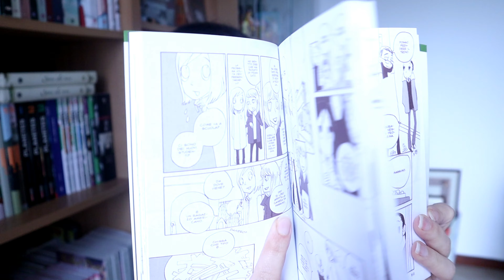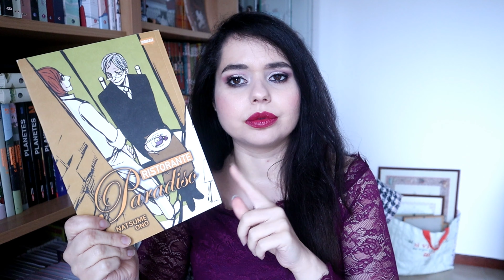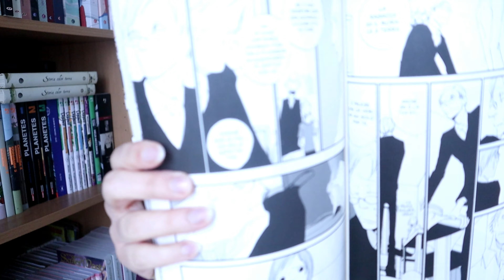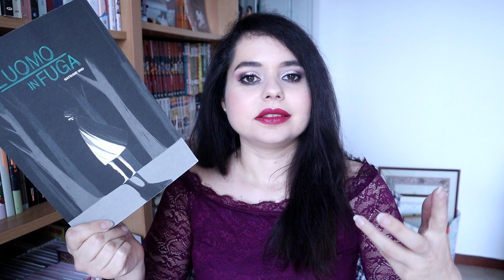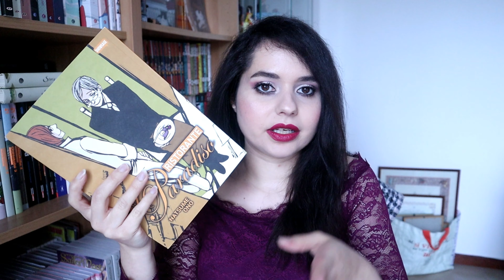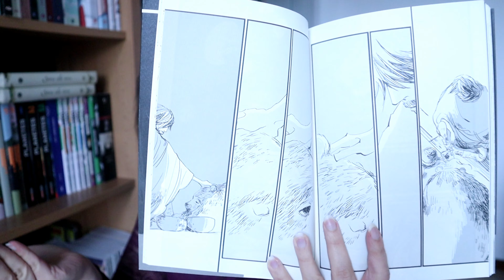RISTORANTE PARADISO e L'UOMO IN FUGA | NATSUME ONO | DYNIT SHOWCASE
In questo video vi parlo di due titoli che sono passati, ingiustamente, in sordina e che mi hanno colpita molto! Buona visione e alla prossima

Ristorante paradiso

L'uomo in fuga

STEAM: kira85232009

Wii U: Minako Aino

Playstation 4: Minako_Aino85